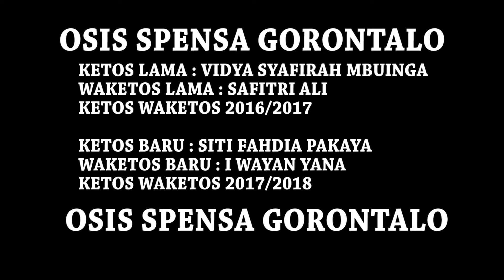Short Video Lari Lari